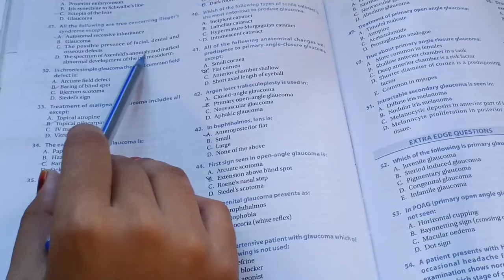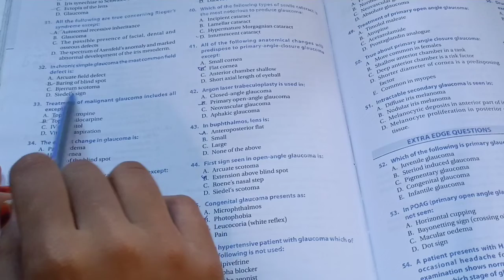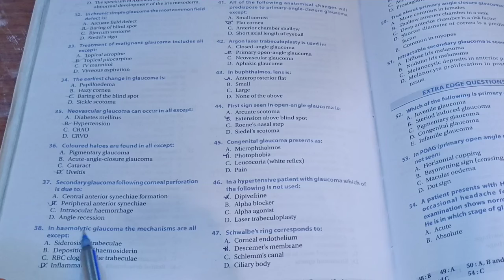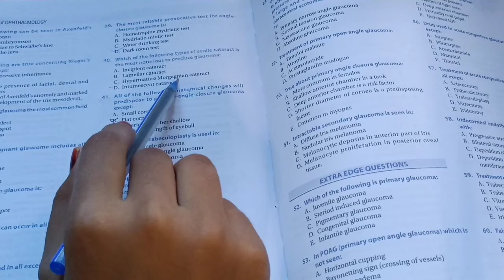Chapter 9:- part 4 Glaucoma || most important mcqs || Optometry solution